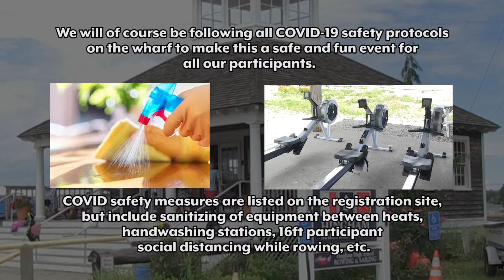Harbor Feast Row2Go ~ Ergathon 5K Challenge on October 24, 2020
Get ready for the double event of the fall!  Hingham Maritime Center is pleased to announce the HMC Erg-a-thon and the Harbor Feast Row2Go events on Saturday, October 24!